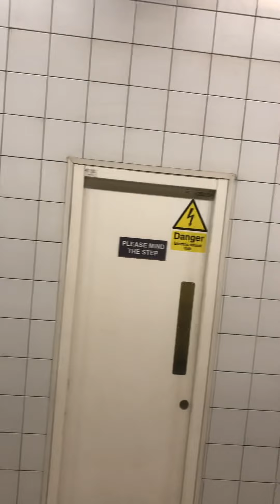Merseyrail train ride